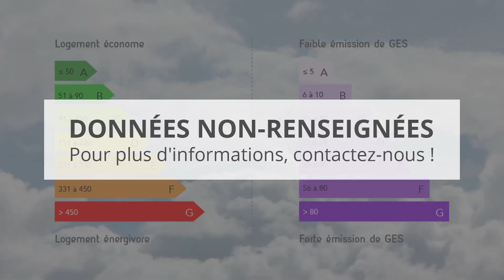Maison 3 pièces 77 m² à 175 000 € sur 17220 La jarrie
Description :
"Dans une ruelle calme du centre bourg de la Jarrie et à proximité de toutes commodités, maison mitoyenne en pierres de plain-pied d’environ 77 m², exposée sud, comprenant : 1séjour salon cuisine (38 m²), 2 chambres (15 et 11 m²), 1 salle de bains, 1 wc, Chauffage électrique.
1 jardin de 150 m² clos de murs de pierres sans vis à vis avec 1 dépendance de 23 m²"